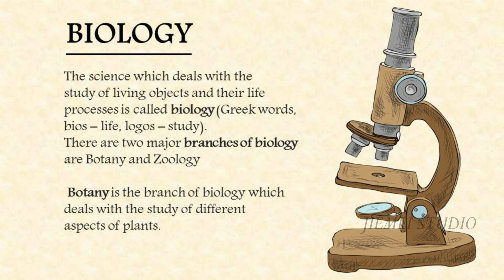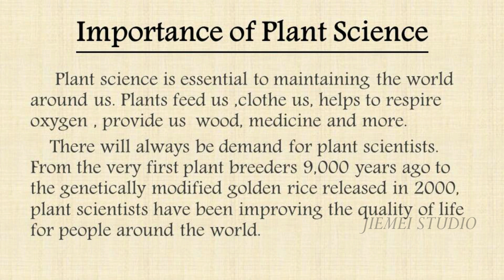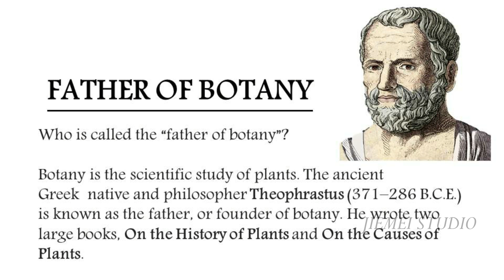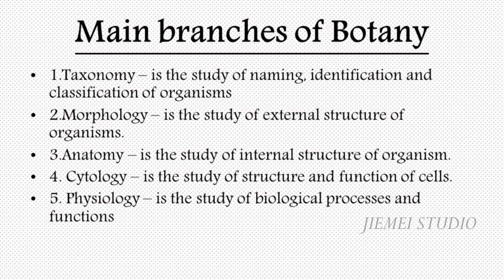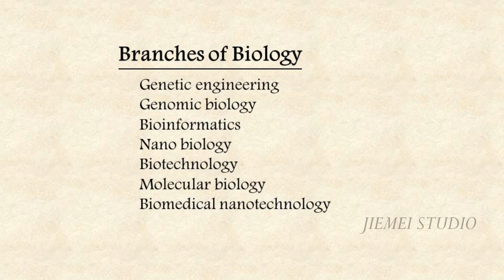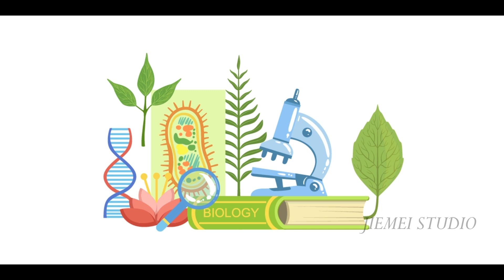Introduction For Plus One Botany | Explained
Welcome to JIEMEI STUDIO. This channel deals with botany class materials for +1 and +2. This part is about the introduction of botany . Comment your suggestions on the comment box.